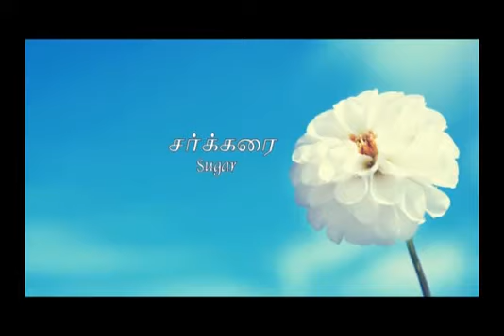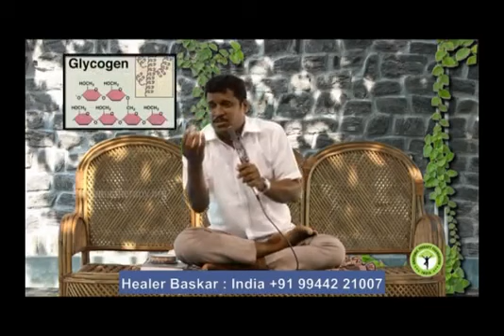ஹீலர் பாஸ்கர் 🙏 சர்க்கரை / இனிப்பு /சர்க்கரை நோய் பற்றின விளக்கம் 🙏